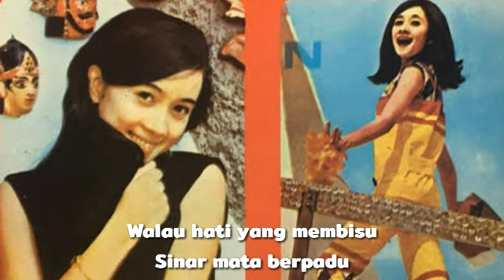Titiek Sandhora - Terang Bulan Di Gunung